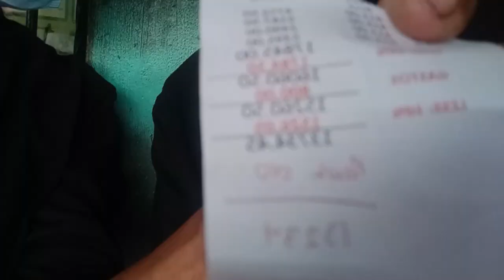Kumita ko ng 13K PESOS in JUST 4 HOURS | Fishing Vlog #08